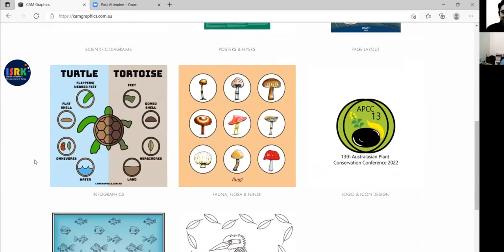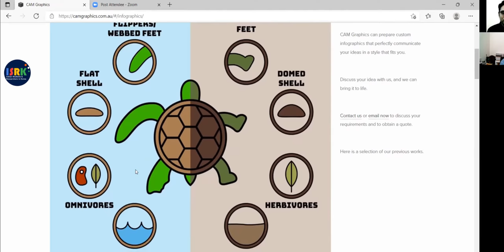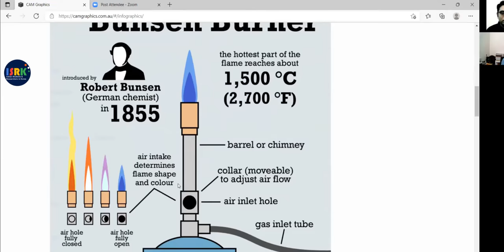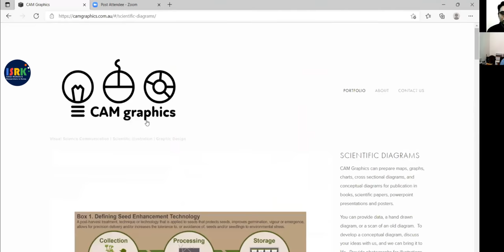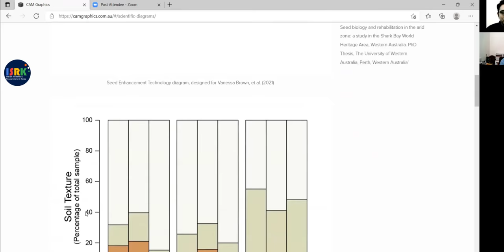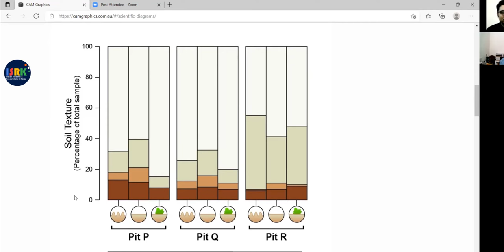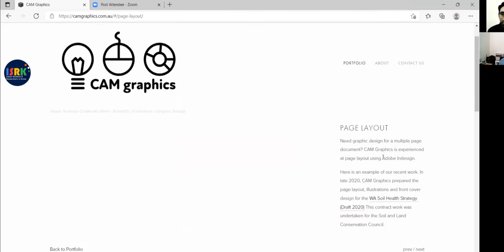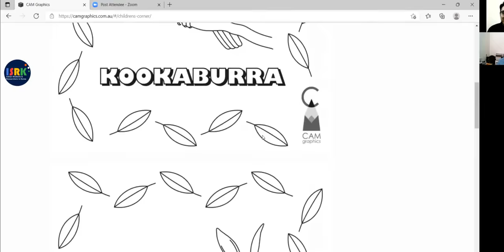English Podcast with Kumar Vikrant: Episode 16 (Craig Miskell (CAM Graphics, Perth, Australia))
Craig Miskell is a free-lance scientific illustrator at CAM Graphics, Perth, Australia. After studying chemical engineering, Craig ultimately changed gears to embark on a design career. Craig has worked with environmental consultants for more than two decades. In this episode of the English podcast, Kumar talks with Craig regarding scientific illustrations, networking, approach, and balance.